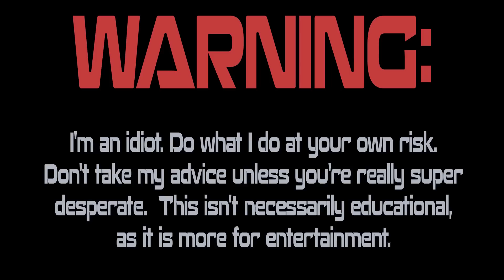1969 Camaro Test Drive & Update - Vice Grip Garage EP3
Watch Derek give the 1969 Camao and the 307 sbc & 4 speed a little work out!  Let's see if the wheels fall off of this yard sale Camaro built with junk laying around.

TO SHOW YOUR SUPPORT:
Have you checked out memberships?  Great additional content and behind the scenes!

SEND ME JUNK:
Minneapolis, MN,
55448